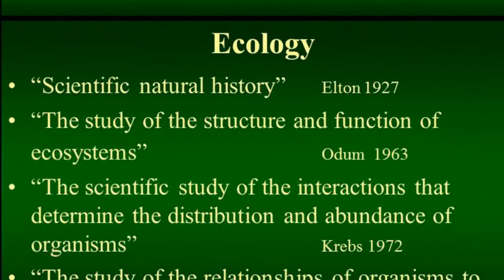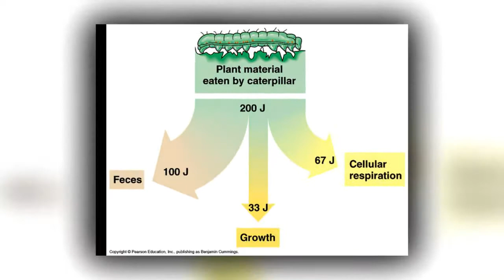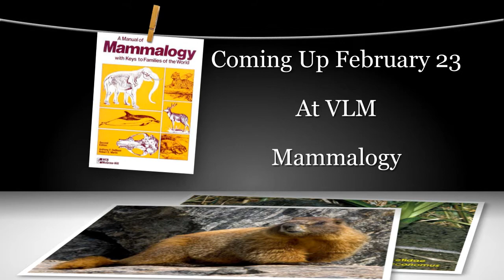VMN-HRC Cohort VII Class 12 - Feb 19, 2013 - Ecological Concepts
Virginia Master Naturalist - Historic Rivers Chapter Cohort VII Class 12 - Ecological Concepts with Stephen Living on Feb 19, 2013.